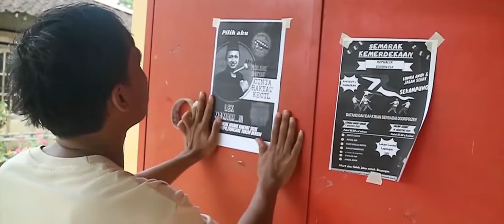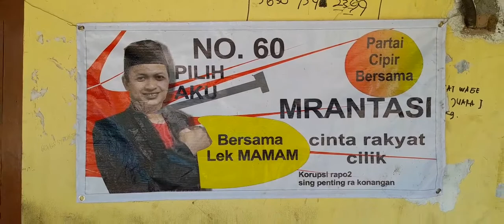film pendek, tahun 2022, Karang Taruna Melati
sebuah film karya muda mudi karang Taruna melati, menceritakan realita kehidupan orang desa dalam menghadapi kenyataan hidup